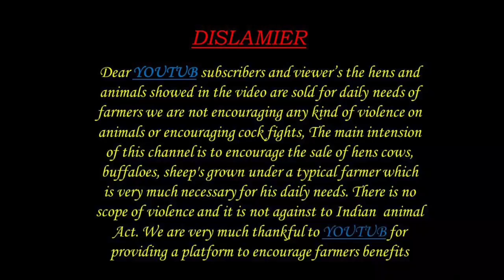ఆంధ్ర లో తగ్గిన ముర్ర గేదెల ధరలు 9676067572 MURRA BUFFALOES నరేంద్ర డైరీ ఫారం dairy farm videos